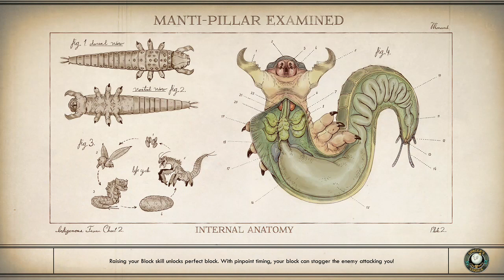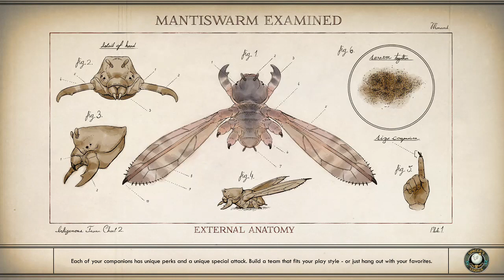The Unreliable Takes Flight | The Outer Worlds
Here's another episode of The Outer Worlds.  Please enjoy.